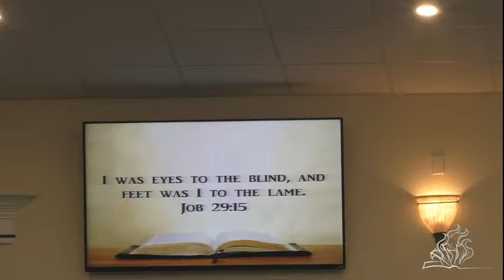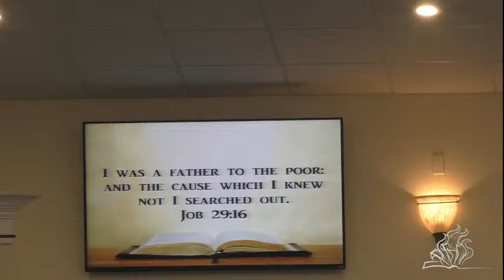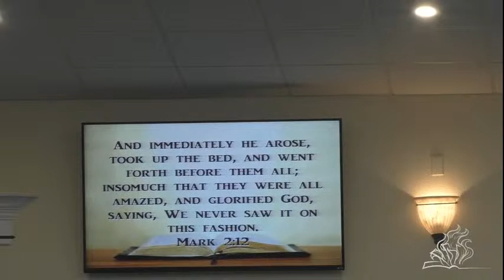A Picture of the Church - Bishop R. Cruddas 11.28.21